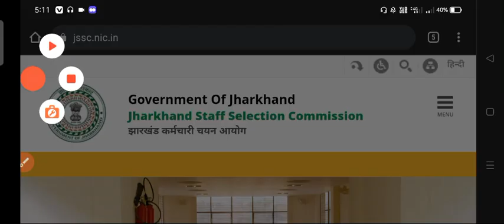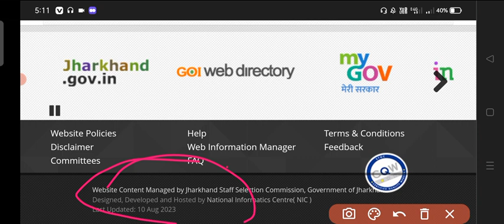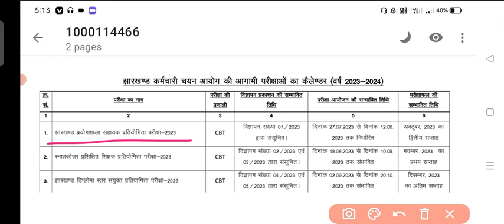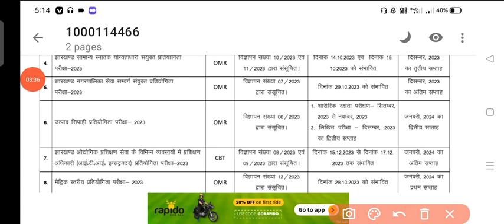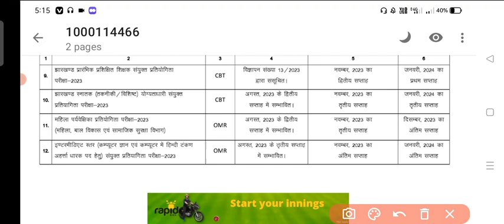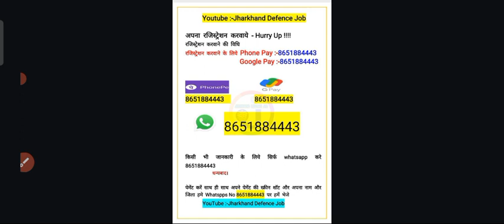JSSC Letest Update !! JSSC ने जारी किया Exam Calender !! उत्पाद सिपाही दौड़ शुरू !!